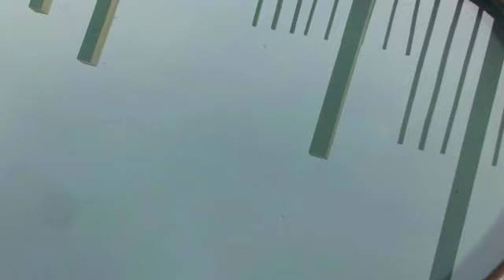Johann Pachelbel-Suite for Lute-Ulrich Wedemeier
Suite for Lute: Allemande/Courante/Sarabande/Gigue.
Ulrich Wedemeier-Baroque Lute.